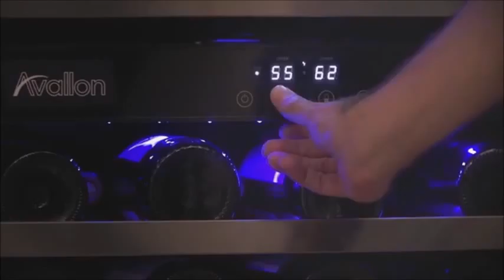Avallon Built In Wine Coolers